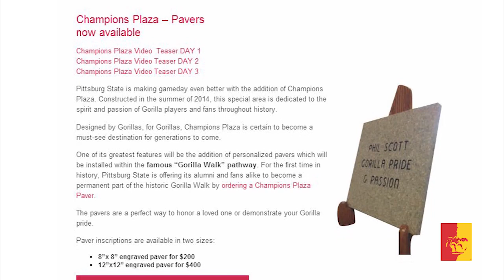Gorilla Statue Unveiled at Pittsburg State University!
The Gorilla Statue was finally unveiled outside of Carnie Smith Stadium during the pre-game festivities!